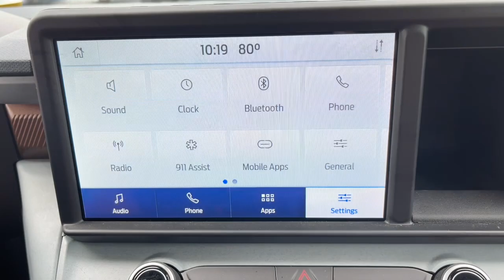2022 Ford Maverick Milford, Mendon, Worcester, Framingham MA, Providence, RI P16188L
Used 2022 Ford Maverick Lariat available near me in Milford, Massachusetts at Imperial Ford. Servicing the Mendon, Worcester, Framingham MA, Providence, RI area.

Imperial Ford
18 Uxbridge Rd

, Sunroof / Moonroof, Apple CarPlay / Android Auto, Power Leather Seats, Power Seats, Heated Seats, Backup Camera, Bluetooth, Remote Engine Starter, Cruise Control, Power Windows, Power Locks, Steering Wheels Radio Controls, Aluminum Wheels, Bed liner, Towing Package, Blind Spot Monitoring, Collision Avoidance Assistance, Lane Keeping Assistance, Adaptive Cruise Control, Parking Assistance, Cross Traffic Alert, 400W Inverter w/USB Console Rear, 4K Tow Package, 4-Way Front Headrest, Adaptive Cruise Control w/Stop & Go, Bed Tie Down Locking Rails, BLIS Blind Spot Info System w/Cross-Traffic Alert, Electronic Brake Boost, Equipment Group 500A Standard, Evasive Steering Assist, Ford Co-Pilot360, Heated Mirror, Heated Seats, Heated Steering Wheel, Higher Capacity Radiator, Lane Centering, Lane-Keeping System, Lariat Luxury Package, LED Box Lighting, Manual-Folding Power Glass Sideview Mirrors, Radio: B&O Sound System by Bang & Olufsen, Rear Parking Sensors, Remote Start System, SiriusXM Radio, Spray-In Bedliner, SYNC 3 Communications & Entertainment System, Trailer Brake Controller, Trailer Hitch Receiver, Trailer Hitch Receiver w/4-Pin Connector, Transmission Oil Cooler, Upgraded Cooling Fan, Upgraded Drive Ratio, Windshield Wiper De-Icer, Wireless Charging Pad. Blue 2022 Ford Maverick Lariat 4D Crew Cab Lariat AWD 8-Speed AutomaticbrbrAwards:br * NACTOY 2022 North American Truck of the YearbrbrPriced below KBB Fair Purchase Price! EcoBoost 2.0L I4 GTDi DOHC Turbocharged VCT 22/29 City/Highway MPG Odometer is 7299 miles below market average!brbrMORE ABOUT US: Imperial Cars Purchase With Confidence: 1) Free Car Fax Vehicle History Report available for all our vehicles online. 2) Our vehicles are Imperial Certified and go through a rigorous Multi-Point vehicle inspection. 3) Bottom line pricing. 4) 5-Day or 200 Mile Vehicle Exchange Program for your total confidence. If you are not happy with it bring it back within 5 days or 200 miles and we'll give you a credit of your full purchase price toward the purchase of another vehicle. (Excludes Renewed for You vehicles.)brbrPrice does not include tax, title, registration, documentation fee or other applicable fees. Price does include Imperial trade-in assistance bonus of $1,000 for qualifying retailable trades with less than 10 years of use from original in-service date and odometer under 120,000 miles. To receive advertised promotional price, the vehicle must be paid in full and take same day delivery from dealer stock. Call or email our phone and internet team for the most current information and Imperial discounts. Price cannot be combined with any other discounts or promotions and is subject to change based on market value at any time without notice, customer must mention promo code to qualify for internet special discount; MENTION PROMO CODE: INTERNET1. The information contained herein is deemed reliable but not guaranteed, dealer not responsible for any misprint involving the price and/or description of the any vehicle offered for sale as it is the sole responsibility of the buyer to physically inspect and verify such information prior to purchasing. Transparency is our goal. NO WHOLESALERS OR DEALERS! Some of our Pre-Owned vehicles may be subject to unrepaired safety recalls. Check for a vehicle's unrepaired recalls by VIN